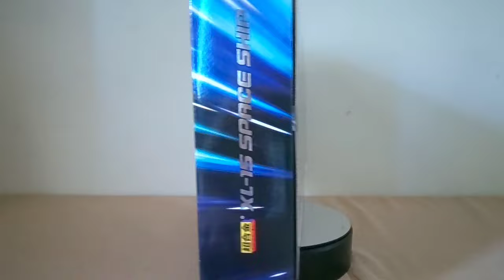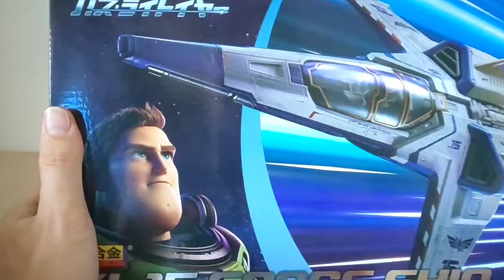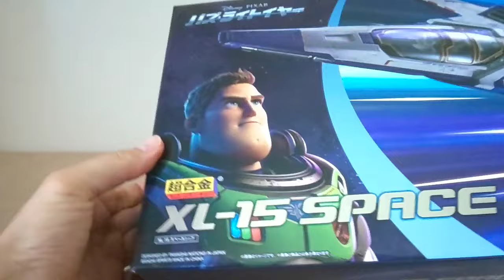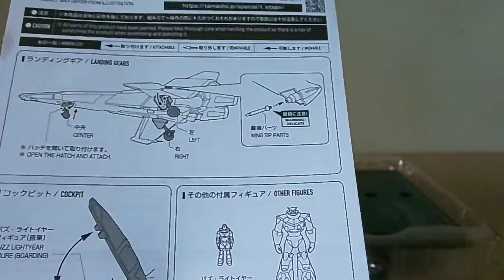Tantissimo metallo e..... zero gimmick! Bandai Chogokin Buzz Lightyear XL-15 Space Ship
Un toys con una filosofia dei vecchi tempi!